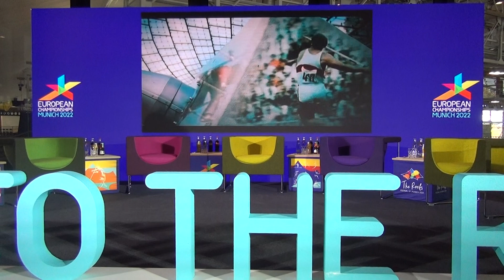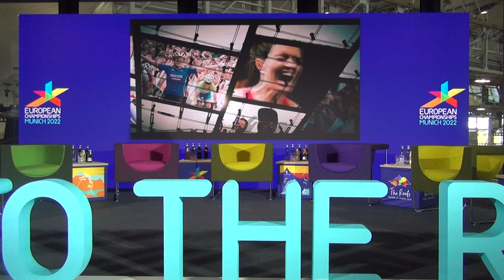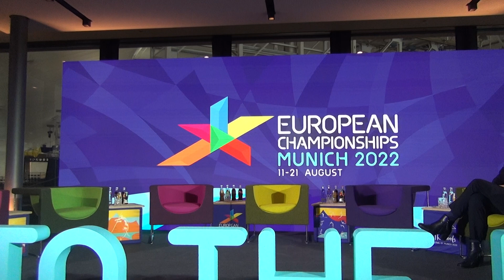European Championships Munich 2022 - PK mit Thomas Röhler - Sarah Voss - Oliver Zeidler - 26.10.21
Bayerns Innen- und Sportminister Joachim Herrmann startet mit der Landeshauptstadt Ticketverkauf für die European Championships 2022: Europäische Sportelite vor der Haustür - Größtes Sportevent seit Olympia 1972

PK mit Münchens Sportbürgermeisterin Verena Dietl, der Geschäftsführerin der Olympiapark GmbH, Marion Schöne, sowie den Sportlerinnen und Sportlern Thomas Röhler (Leichtathletik), Sarah Voss (Turnen) und Oliver Zeidler (Rudern) den Kartenvorverkauf offiziell starten und auf die große Bedeutung der Spiele über München hinaus eingehen. ARD-Sportmoderator Markus Othmer
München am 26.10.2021